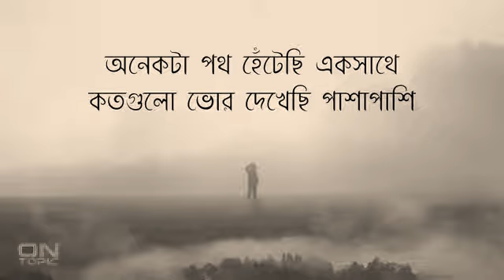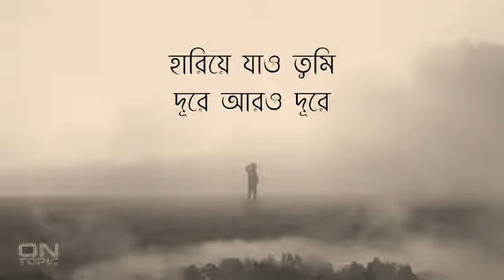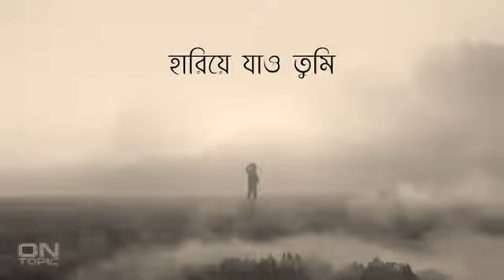হারিয়ে যাও - আবোভাইরাস [With Lyrics]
Jahidur Rahman Riyed

Song : Hareya jay

Artist : ARVO Barisa